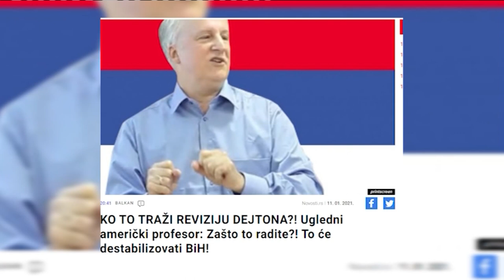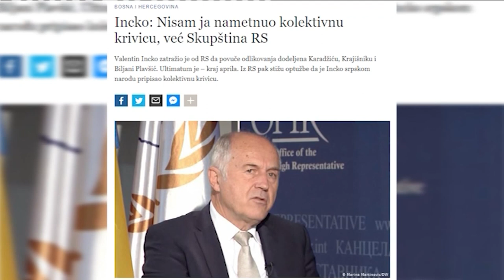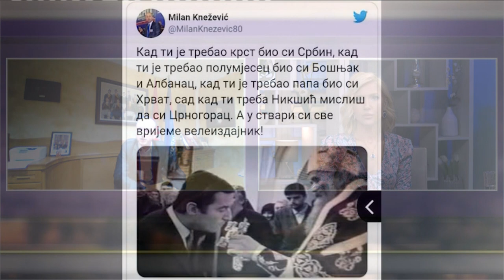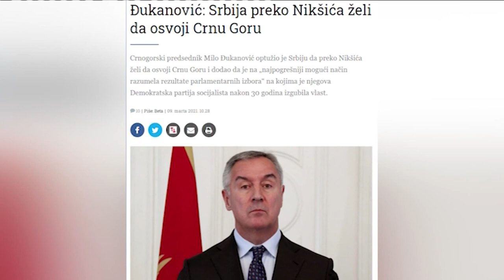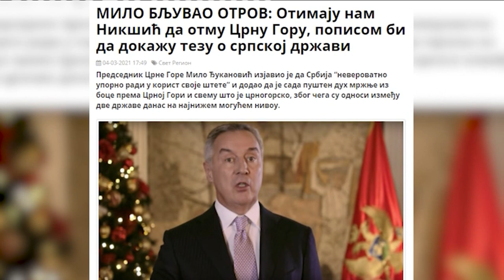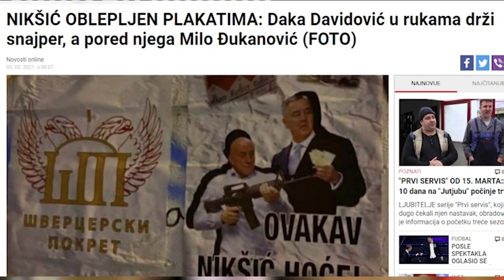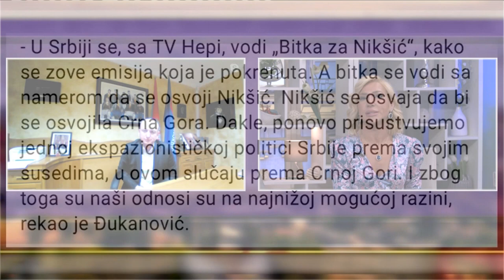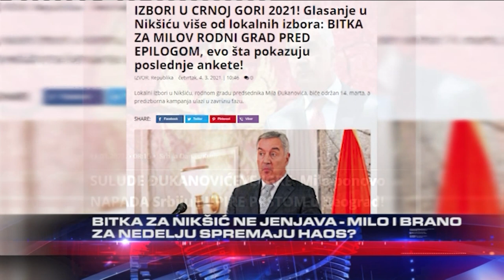BURE BARUTA - Ko zeli novi rat u Bosni? - DJS - (TV Happy 13.03.2021)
Gosti: Pukovnik Veselin Šljivančanin - Nekadašnji oficir JNA
General dr Vinko Pandurević - Nekadašnji oficir i doktor sociologije
Milan Knežević - Političar
Milan Petković - Potpredsednik Narodne skupštine Republike Srpske